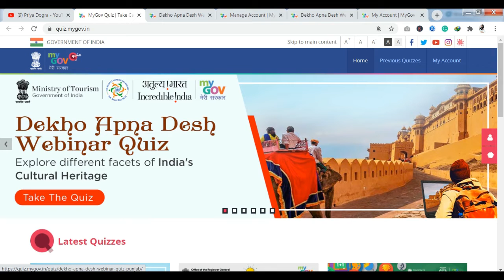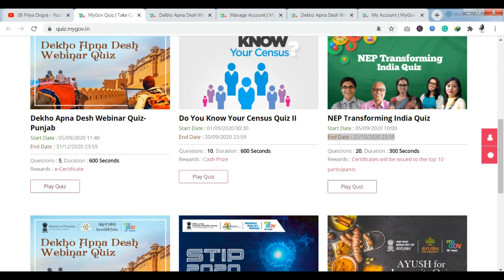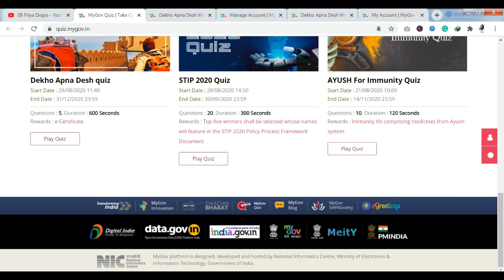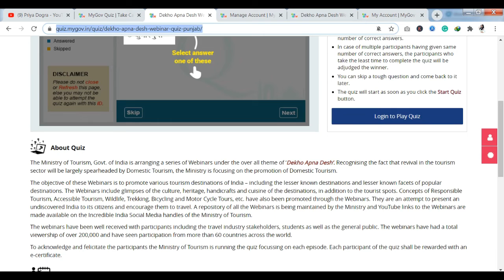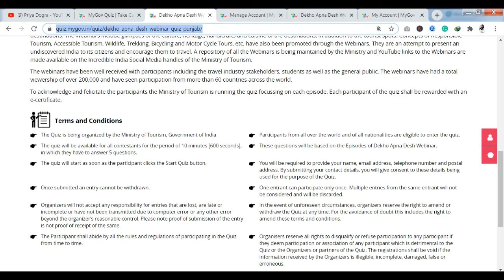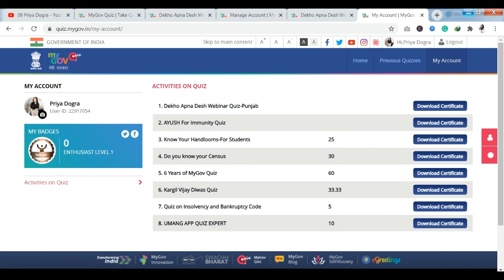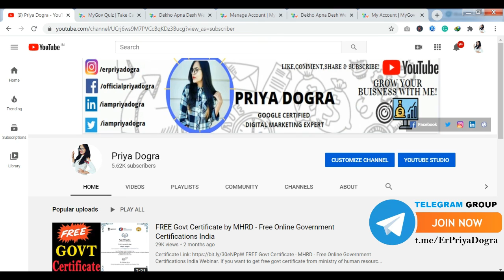Free Online Govt Quiz with Certificates | Online Quiz Certificate in 2 min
In this video, you can explore different facets of India's Cultural Heritage through quizzes and get a chance to win amazing rewards like e-certificates, cash prizes, and many more.
gov quiz
quiz my gov in
free online courses
government online certificate
free government certificate
free quiz online
free online courses with certificate
free training courses government